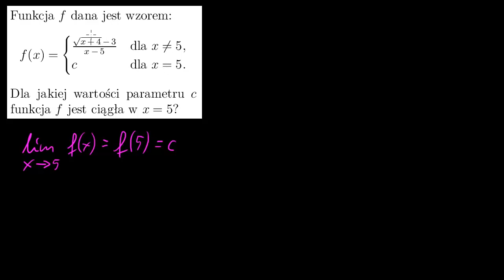Szukanie wartości parametru dla której funkcja jest ciągła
Fancy algebra to find a limit and make a function continuous